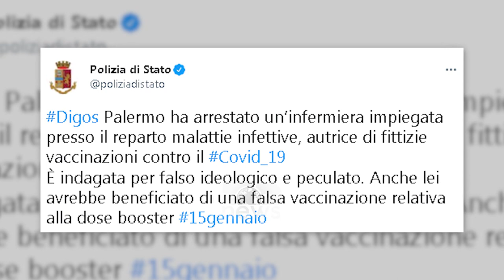Top News - Infermierja e testeve false për covid/Arrestohet në Itali, çmimi deri në 400 euro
Një infermiere në Palermo ka rënë në prangat e policisë italiane pasi shtirej sikur bënte injeksionet e dozave të vaksinës antiCovid, në mënyrë që skeptikët e vaksinës të pajiseshin me çerifikatën shëndetësore, që kërkohet sipas rregullave italiane për të hyrë në bare, restorante, për të përdorur transportin publik si dhe për të udhëtuar jashtë vendit.
Policia e shtetit në një postim në twitter raporton se:
Policia Tëitter“Policia e Palermos arrestoi një infermiere të punësuar në departamentin e sëmundjeve infektive, autore e vaksinimeve fiktive kundër Covid 19. Po hetohet për ideologji të rremë dhe spekulim. Edhe vetë infermierja ka përfituar një vaksinim i rremë në dozën përforcuese në daën 15 janar”
Infermieria është kapur nga një kamer e fshehtë, e cila ka regjistruar 58 vjeçare duke mbushur shiringën me vaksinën antiCovid. Pas kësaj sasia e dozës së vaksinës zbrazej në një pambuk dhe aplikohej shiringa bosh në krahun e pacientit. 58 vjeçarja u arrestua nga efektivët e policisë pasi akuzohet për falsifikim dhe spekulim të jashtëligjshëm.
Kjo nuk është hera e parë që diçka e tillë ndodh në Itali teksa disa infermierë dhe doktorë janë ndaluar për dhënie të dozave të dyshimta të vaksinimit muajt e fundit, për të cilat njerëzit paguanin 200 deri në 400 euro.

Pamje:AFP